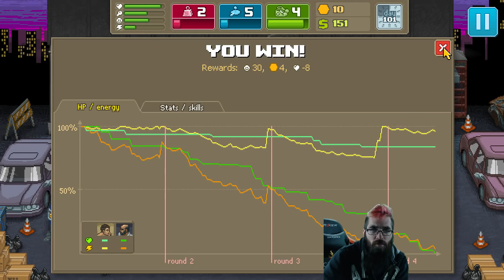Punch Club with Richard Hammer (Episode 10)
Days 98-108 of the longest run ever.